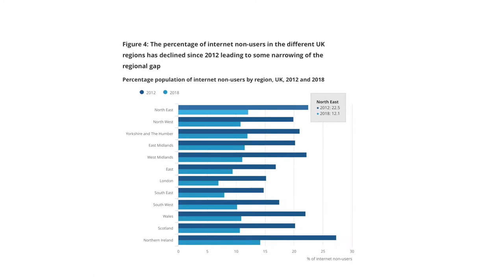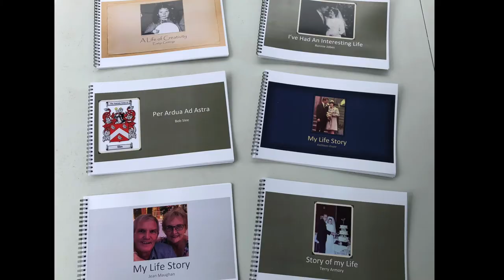Digital Voice and Connected Voice Digital Conference Introduction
This is the introduction to our conference around digital inclusion. The conference, supported by Newcastle MP Chi Onwurah, is a partnership between Digital Voice and Connected Voice who are aiming to bridge the digital divide and reduce digital poverty across the North East.